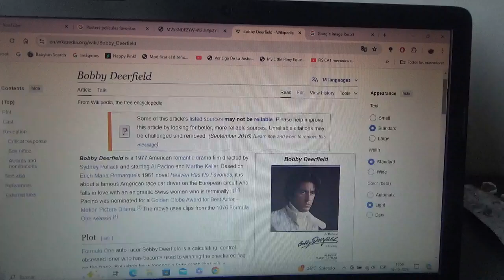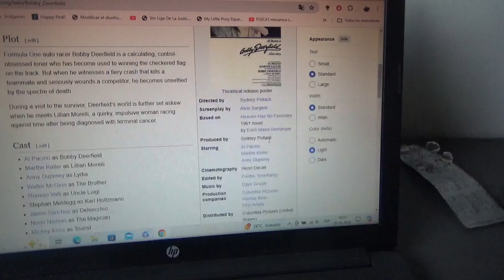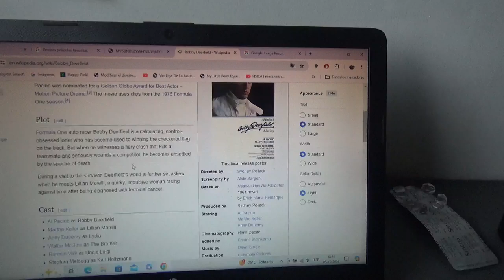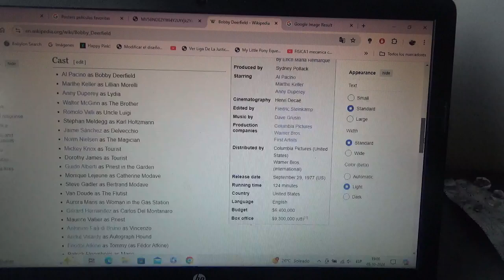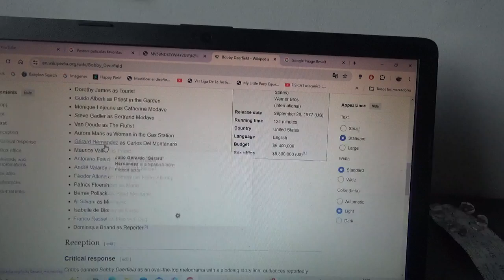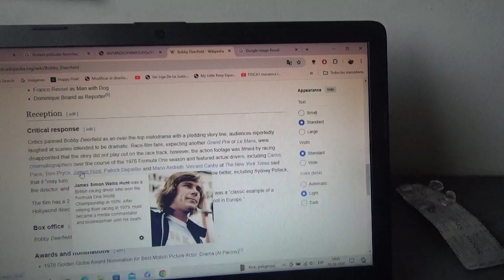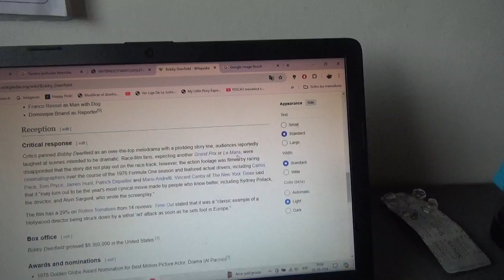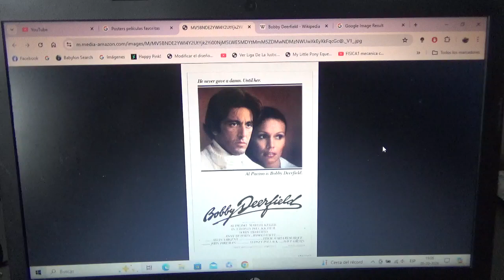Reseña película Bobby Deerfield de Al Pacino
Está de hecho la vi por YouTube pero no la recomiendo mucho porque algunas escenas son demasiado sexuales